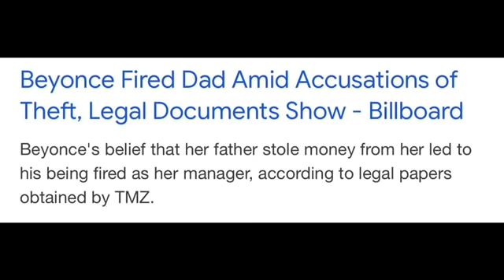Surviving Matthew Knowles: Why Beyonce DOESN'T Acknowledge Her HALF BLOOD SIBLINGS!